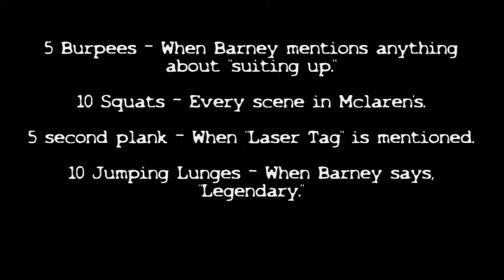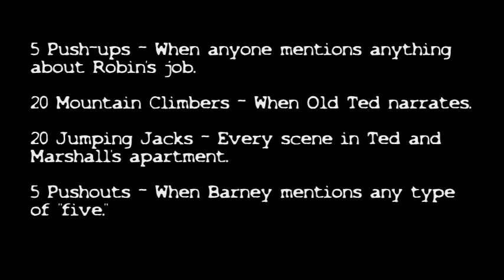How I Met Your Mother Workout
The music in this video is provided by:
Filip Ilić - Phantom (Aaron Thompson Remix)

As always, use proper form, and exercise caution when performing any workout routine. It is also recommended that you consult a physician before beginning any exercise program.